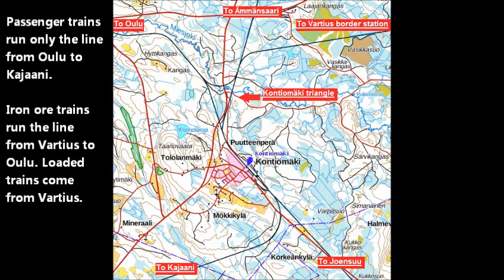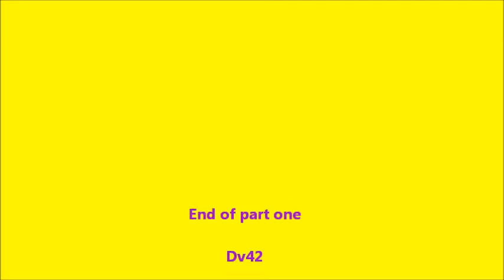Trains at Kontiomäki 2016 PART ONE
My family made a summer trip to my grandparents who live in Kontiomäki.
Kontiomäki is a very important junction station: there comes tracks from Oulu, Kajaani, Joensuu, Vartius (border station) and Ämmänsaari. Lots of different trains run there every day so traffic is interesting!